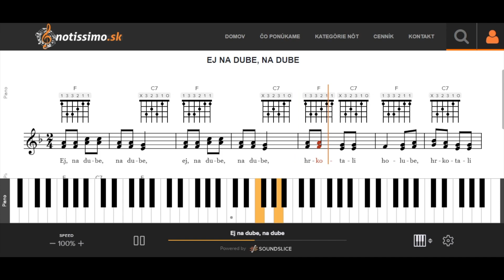Ej na dube, na dube | Notissimo.sk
Ako hrať Ej na dube, na dube - ukážka prehrávania nôt na portáli Notissimo.sk.